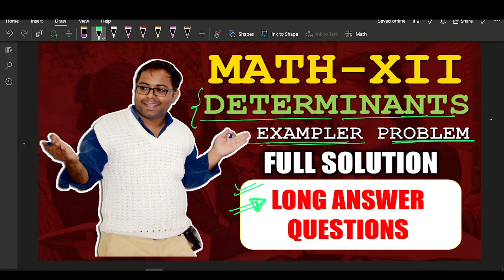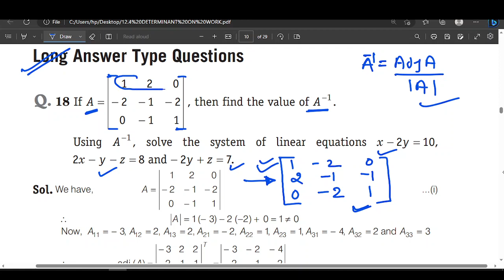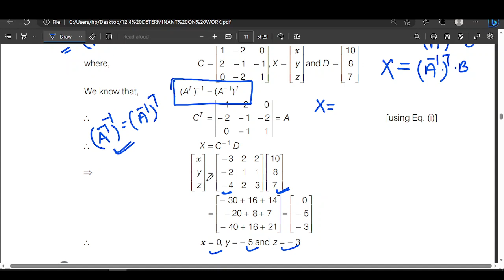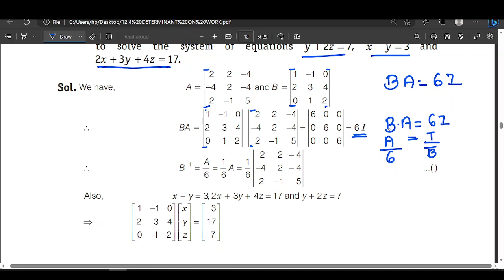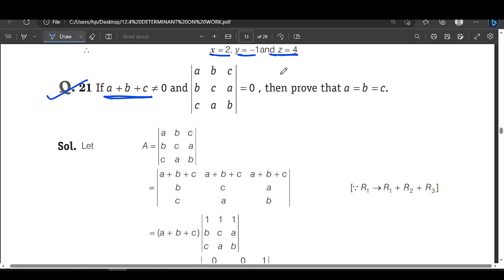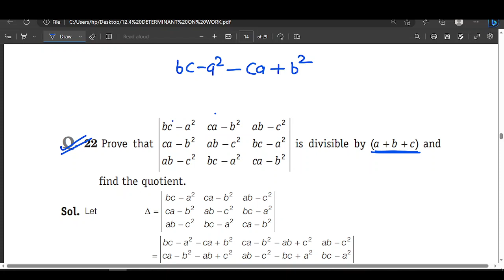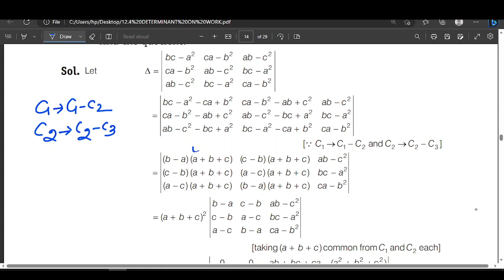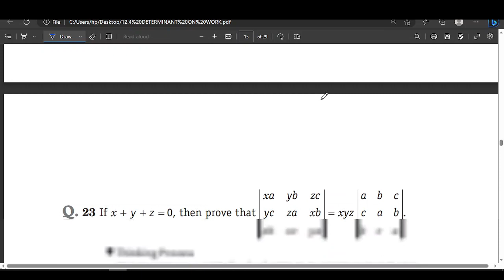MATH II DETERMINANT EXAMPLER PROBLEM LONG ANSWER QUS SOLUTIONS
maths II
PROBLEM LONG ANSWER QUS SOLUTIONS